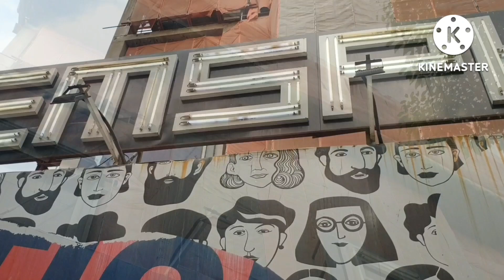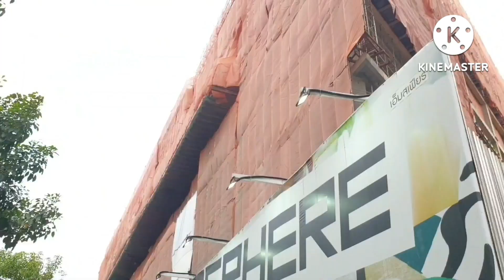ดิเอ็มสเฟียร์ (The Emsphere) ห้างสรรพสินค้าขนาดใหญ่ย่านพร้อมพงษ์และสุขุมวิท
@walkingthaitrips ห้างดิเอ็มสเฟียร์ (The Emsphere) เป็นหนึ่งห้างใหญ่ ที่กลุ่ม The MallGroup จะผลักดันให้เป็น The Em Distric ซึ่งก่อนนี้ได้เปิดให้บริการแล้ว 2 ห้างใหญ่ นั่นคือ ดิเอ็มโพเรียม และดิเอ็มควอเทียร์ และดิเอ็มสฟียร์ที่กำลังก่อสร้าง จะเป็นจิ๊กซอที่เข้ามาผนึกกำลังให้เป็น The Em Distric ในพื้นที่ 50 ไร่ ของทั้ง 3 ห้างใหญ่นี้ เพื่อเป็นแม่เหล็กแห่งใหม่ใจกลางพร้อมพงษ์ ให้คนมาช็อปปิ้งมากขึ้น

The Emsphere มีพื้นที่ 193,000 ตารางเมตร มีพื้นที่เรียกว่า Em live ซึ่งเป็นพื้นที่จัดงานขนาดใหญ่จุคนได้ถึง 6,000 ที่นั่ง มีการนำเทคโนโลยีที่ทันสมัยมาตกแต่งพื้นที่จัดกิจกรรม ให้รองรับการจัดคอนเสิร์ต การแข่งขัน การประกาศและมอบรางวัล ครอบคลุมกิจกรรมต่างๆ หลากหลายขึ้น

ห้างดิเอ็มสเฟียร์นี้คาดว่าจะเปิดให้บริการในเดือนธันวาคม 2566 ซึ่งต้องรอดูกันต่อไปว่าจะเป็นไปตามคาดการณ์หรือไม่...